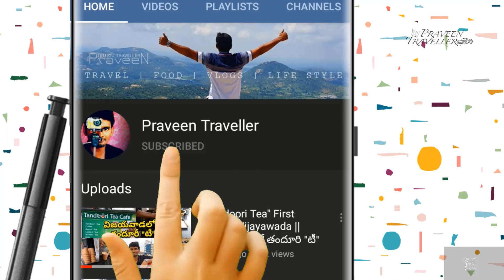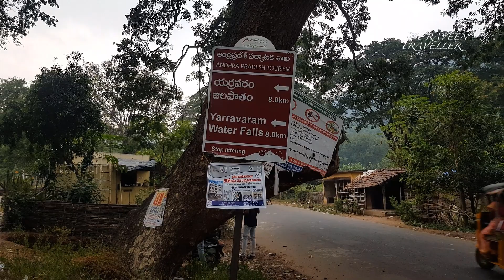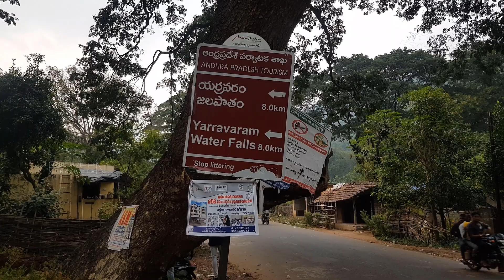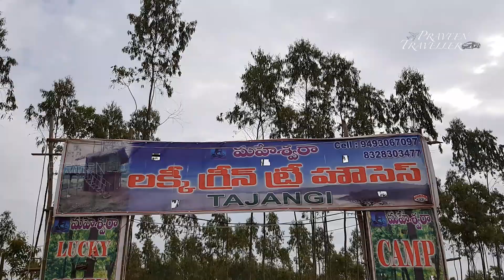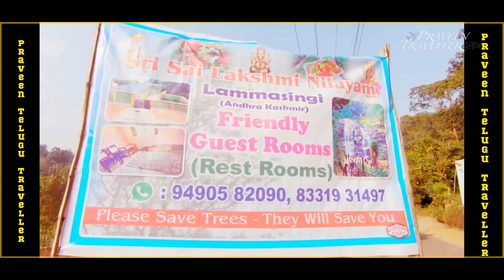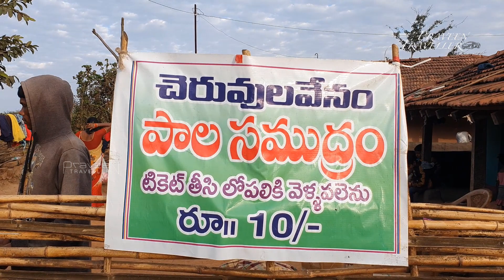Lambasingi Full Tour Plan| English |lambasingi tourist places | Praveen Traveller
MY GEAR :
Primary Camera : Canon EOS M50 24.1MP Mirrorless Camera (Black) with EF-M 15-45 is STM Lens
Secondary Camera : Samsung Galaxy S10 (Black, 8GB RAM, 128GB Storage)
Audio: Primary Mic : Boya BYM1 Omnidirectional Lavalier Condenser Microphone with 20ft Audio Cable (Black)
Secondary Mic : BOYA BY-MM1Shortgun Mic
Tripod : Digitek DTR 550LW Lightweight Tripod

This video is Shoot on Samsung Galaxy S10+.

Please support me by like and Sharing the videos and let me know any suggestions by Comments or you can text me from the social media and also follow me in